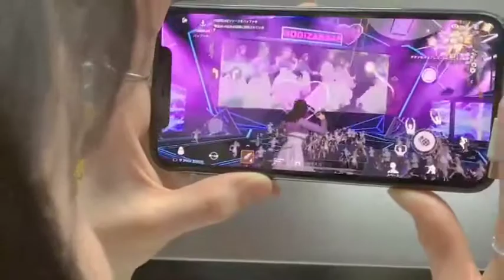◢飛鳥在遊戲裡看到了自己